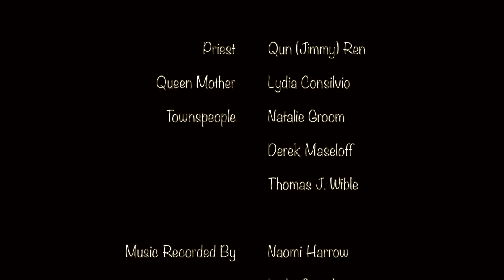The Prick of the Spindle music video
In our classical music video reimagination of Charles Perrault's Sleeping Beauty, Aurora pricks her finger and falls under the witch's curse. Soon she is awakened by True Love's Kiss, and she and the prince plan to be married. But Aurora is still haunted by the witch's spell. In the end she defeats the witch and marries the prince to live happily ever after.

Music/Libretto: Dannielle Lynn McBryan
Choreography: Anneke Van Brero Belman
Videography: Claude Bauschinger
Video editor: Bailey Mutschler
Recording engineer: Antonino D'Urzo

Performers:

Princess Aurora: Dawn Gierling Milatin
Evil Witch: Paige Bodnar
Prince Desire: Raeman Kilfoil
Priest: Qun (Jimmy) Ren
Queen: Lydia Consilvio
Townspeople: Natalie Groom, Thomas James Wible, Derek Maseloff

Music recorded by Wavelength Winds

Flute: Naomi Franklin (formerly Harrow)
Oboe: Lydia Consilvio
Clarinet: Natalie Groom
Horn: Derek Maseloff
Bassoon: Qun (Jimmy) Ren